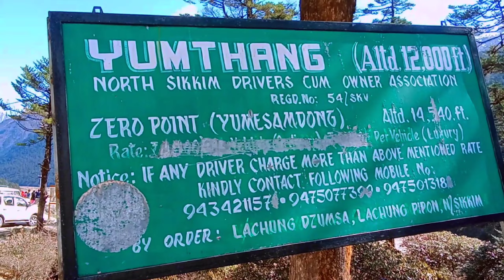Dhaka to Sikim || Part 2 || Sadman The Traveler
Hello viewers

This is our Dhaka to sikim tour video part 2 hopefully you guys will be enjoy this video.

Take care❤️